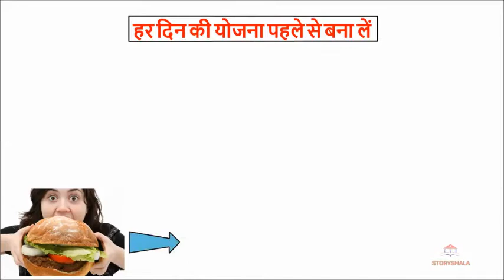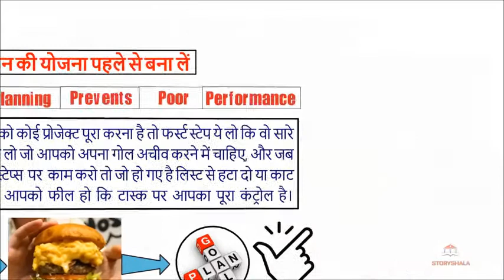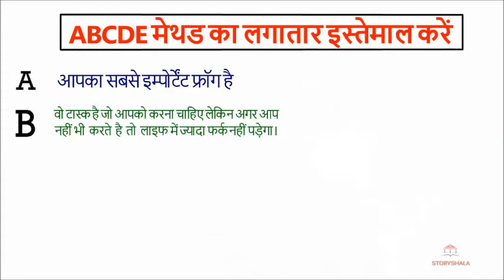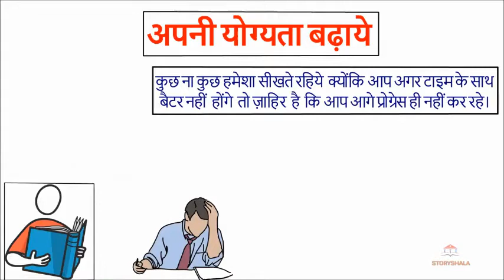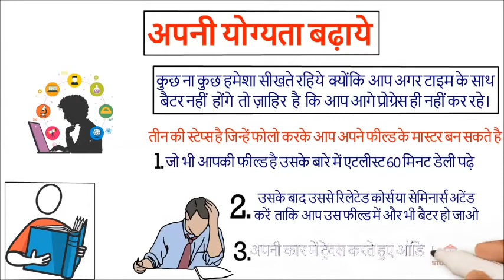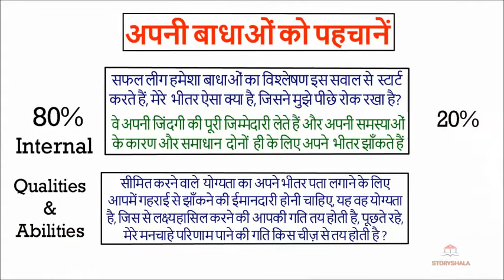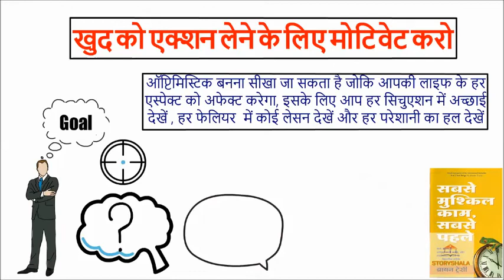Eat That Frog Book by Brian Tracy | Brian tracy time management tips in Hindi | Summary in Hindi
Dear Friends,
Welcome to New info channel .

In this video i will share wit you Eat That Frog by Brian Tracy Summary in Hindi.

Eat That Frog!: 21 Great Ways to Stop Procrastinating and Get More Done in Less Time
Sabse Mushkil Kaam Sabse Pehle

Keyboard & Mouse
32 GB memory card

Video Credit : Storyshala